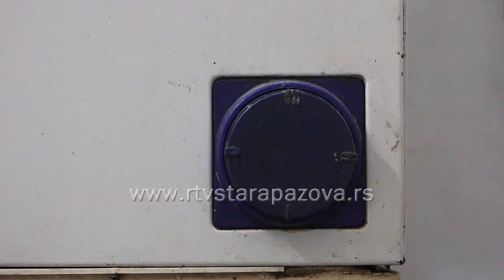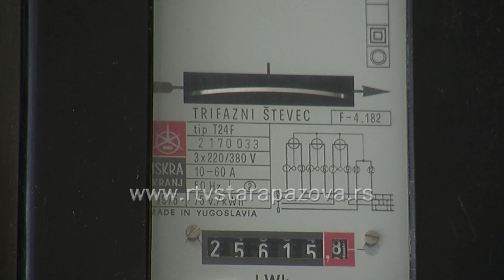Da li bojler može da ugrozi život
Bojler je uređaj koji bi trebalo redovno kontrolisati bez obzira na to da li je nedavno kupljen ili je star nekoliko godina. U poslednje vreme sve više nesreća događa se zbog strujnog udara prilikom kupanja ili eksplozijom bojlera.